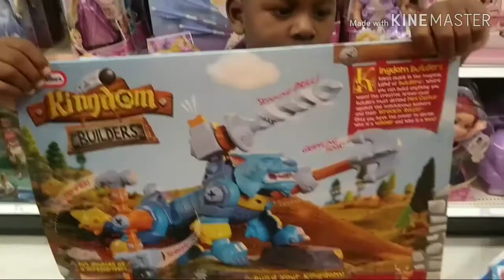A Day out Shopping for toys with 5 kids| Real life struggles| Pregnant momma of 6!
Hello Family & Friends!!

Registry Info

Nashira Wilson‘s Baby Registry

$UsGirlz